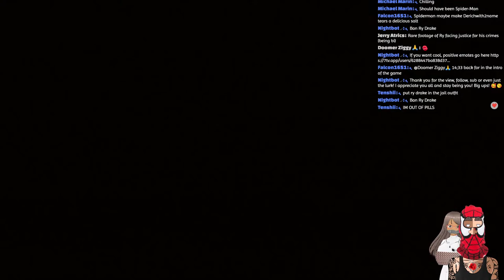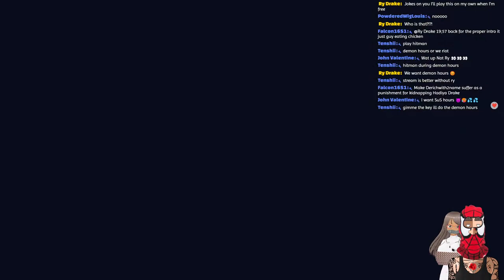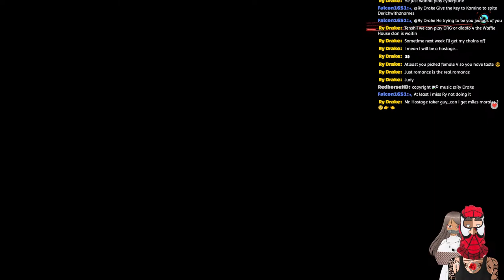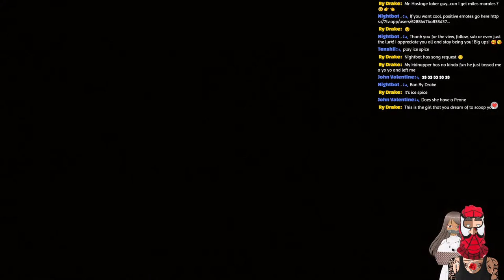[Quick Session] Playing the Beginning of Cyber Punk for the first time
Plug segments of some great❄️ Khantent creators and Ree-Streamers ❄️

🧊 DragonSlayer Productions 🧊
   • DragonSlayer Stre...

🧊The up and comer in the game: Pope Pisspot 🧊
🧊 Your favorite waifu Detractor Maiden 🧊